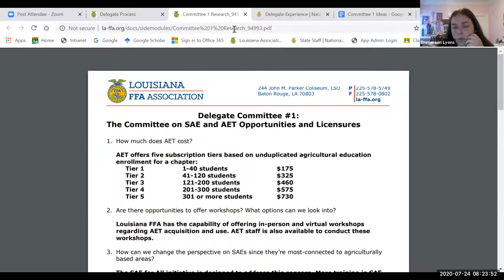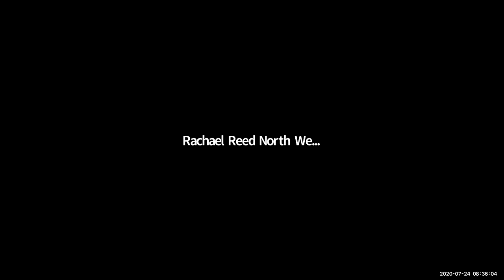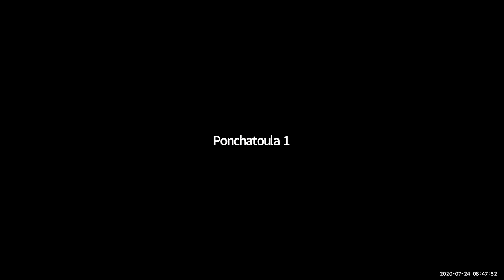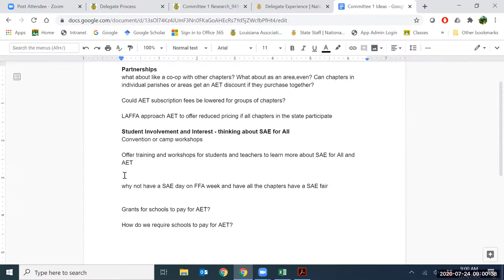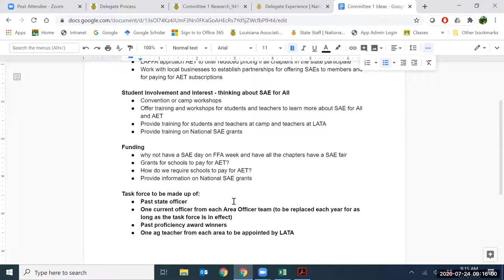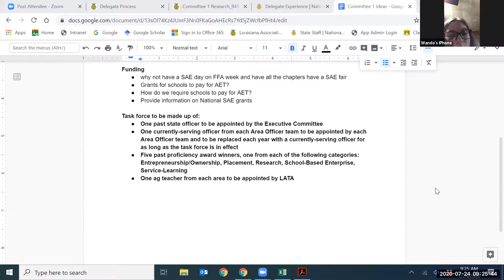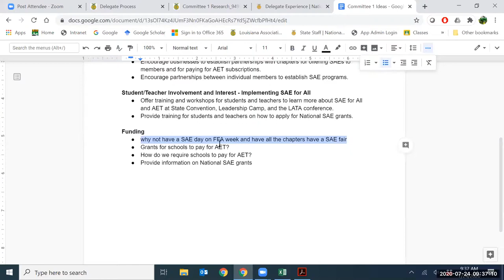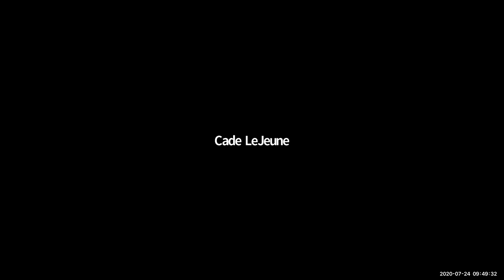Delegate Committee 1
The Committee on SAE and AET Opportunities and Licensures